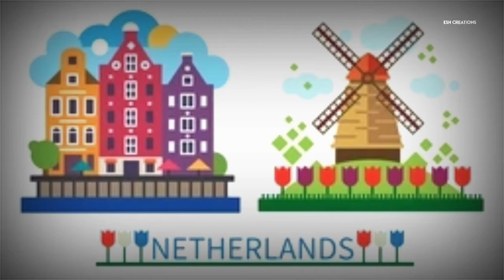Most romantic places in couples 💑 tunel of love ❤️ Ukrain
mostromanticplaces tamil
tunel of love
ukrain
tulip fields Netherlands